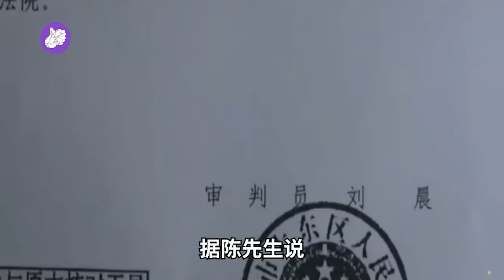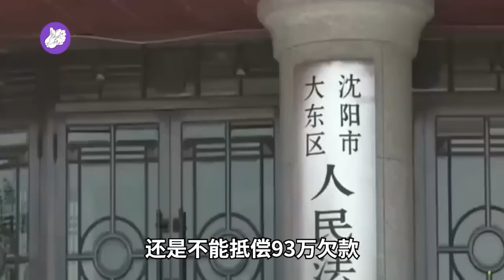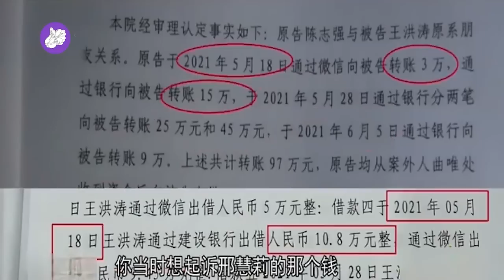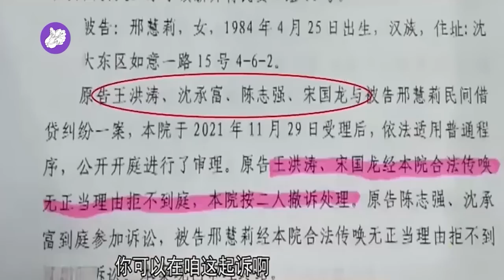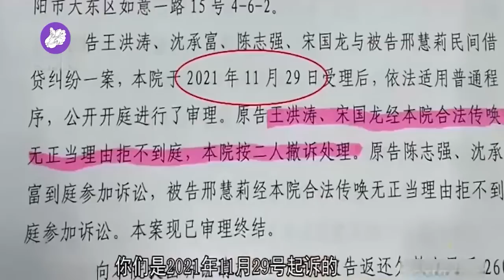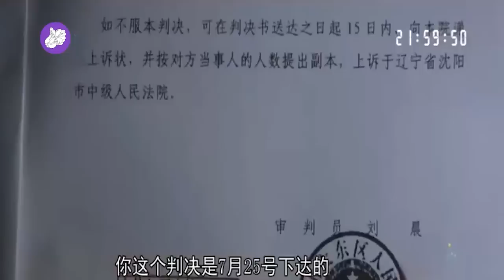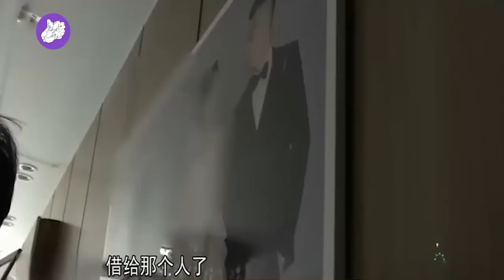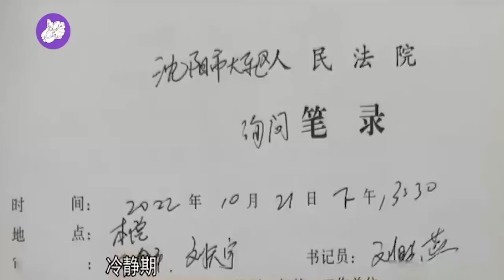一口气看完！老赖欠93万不还，法官发现别人欠他130万却不起诉，原来老赖是做贷款生意的！法官上门搜查出茅台名包